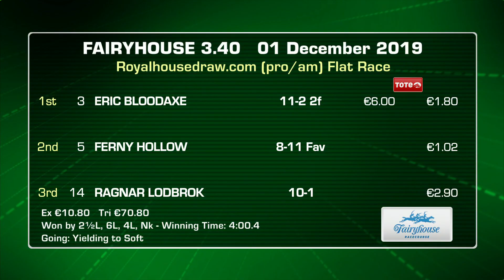Fairyhouse Highlights 1st Of December 2019